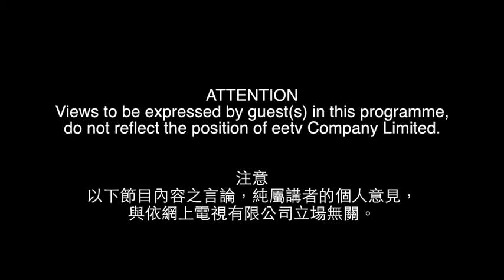Dr. Tsui Fai Po《Chemistry and Life》Control the label,Protect our health